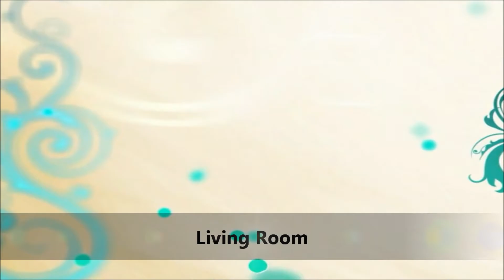For Sale 71 Elm Street Lake Sabattus Maine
For Sale by Owner,on Lake Sabattus and has 3 BD both an attached and free standing garage..